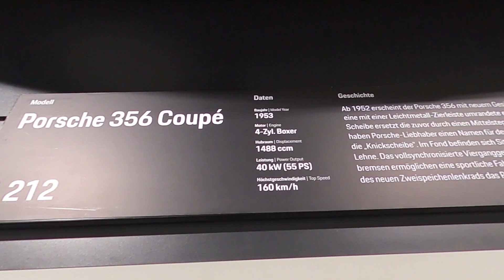The Porsche 356 Coupé: A Timeless Classic of Automotive Excellence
The Porsche 356 Coupé was a two-door sports car produced by Porsche from 1948 to 1965. It was the first production vehicle produced by Porsche, and it set the standard for the company's sports cars for decades to come.

The 356 Coupé featured a lightweight body that was designed for optimal aerodynamics, and it was powered by a rear-mounted, air-cooled four-cylinder engine that produced up to 130 horsepower in its later iterations. The car's advanced engineering and design made it a favorite of sports car enthusiasts around the world, and it was known for its nimble handling and responsive performance.

Over the years, the Porsche 356 Coupé was produced in a variety of colors and configurations, with numerous upgrades and improvements added along the way. It remains a highly prized collector's item to this day, and it is considered to be one of the most iconic sports cars of all time.

Whether you're a Porsche enthusiast or simply a lover of classic cars, the 356 Coupé is a timeless masterpiece that continues to capture the hearts and imaginations of automotive enthusiasts around the world.